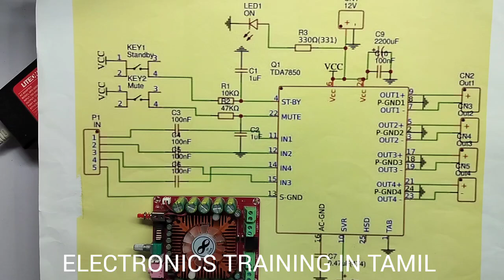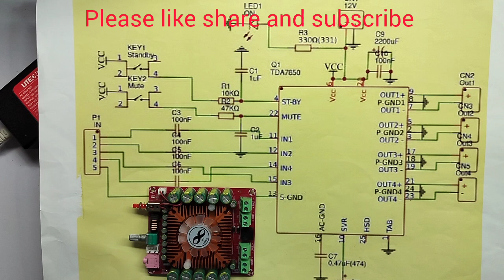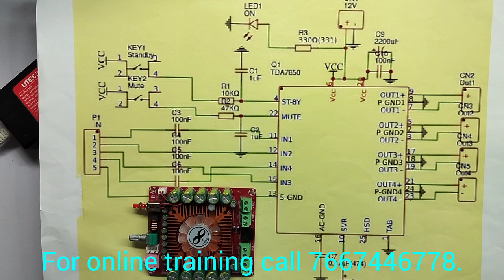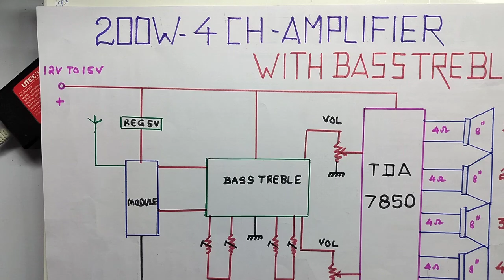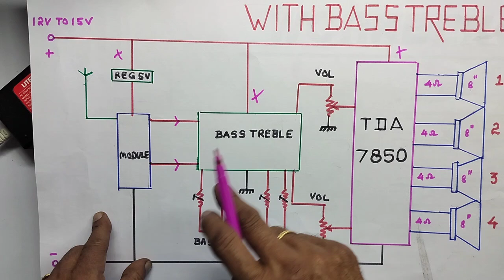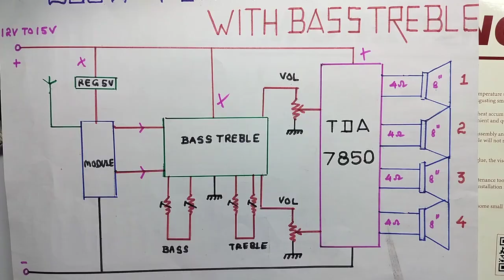HOW TO MAKE ? 4 CH ,200 W AMPLIFIER SYSTEM FOR YOUR HOME... WITH BASS AND TREBLE CIRCUIT ,DEMO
IN THIS VIDEO WE ARE EXPLAINING ALL DETAILS ABOUT. HOW TO MAKE A PERFECT 4 CH ...200 WATTS AMPLIFIER SYSTEM FOR YOUR HOME , WITH BASS AND TREBLE CIRCUIT... PRACTICAL DEMONSTRATION